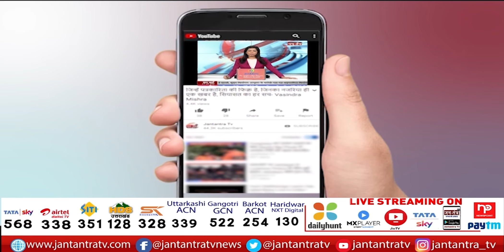IN Conversation With SP Singh Baghel | Baghel Said On Madani Statement | Jantantra Tv Exclusive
About Video:
केंद्रीय मंत्री एसपी सिंह बघेल से खास बातचीत
महमूद मदनी के बयान पर बोले एसपी बघेल
मदनी कौन होते हैं कानून में दखल देने वाले- बघेल
समान नागरिक संहिता लागू जरूर होगी- एसपी बघेल

In This Video:
sp singh baghel
sp baghel latest interview
sp baghel latest news
sp baghel on Mahmud Madani
Mahmud Madani statement
uniform civil code
sp baghel interview today
sp baghel news today
sp baghel live interview today
sp baghel on jtv
bjp sp baghel